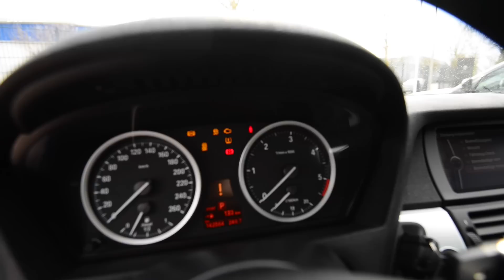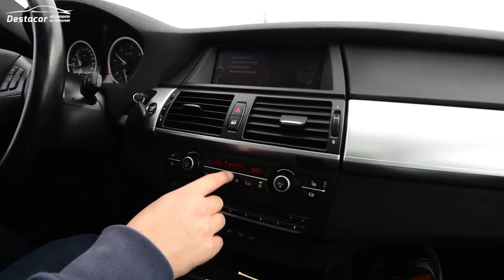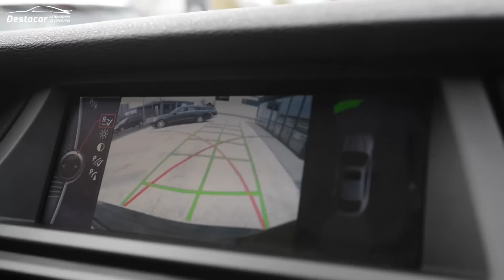Осмотр и тест драйв BMW X6 40D в Германии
Как купить автомобиль в Германии? Да очень просто. Наша группа вконтакте

К этому номеру так же прикреплен Whatsapp, Viber, iMassege, FaceTime. Skype- Destacar.ru ( Будьте внимательны в скайпе есть мошеники под моим именем, я Denis Rem 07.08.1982 München Germany)
Спасибо

Музыка